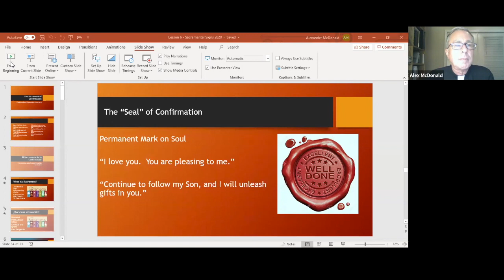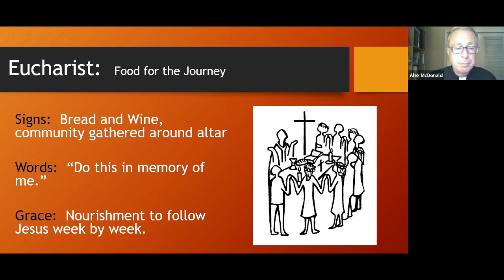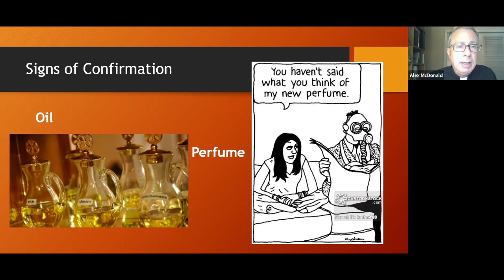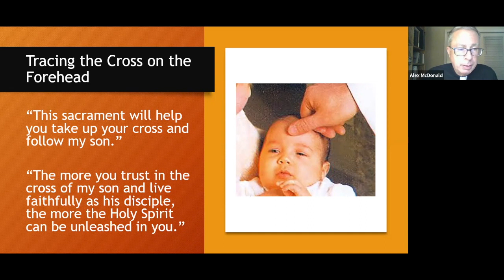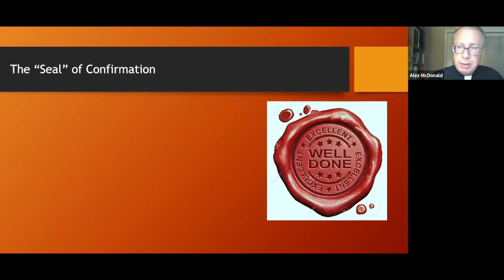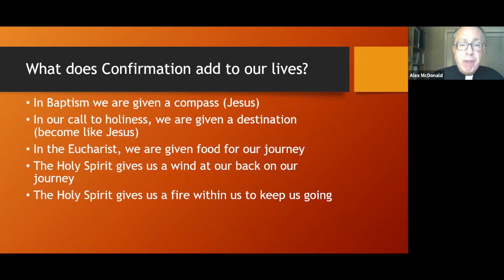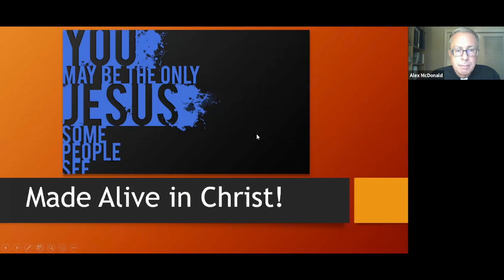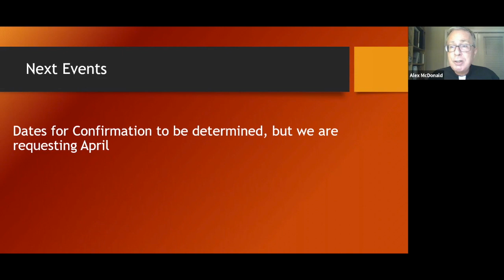Leccion seis: el Sacramento de confirmacion